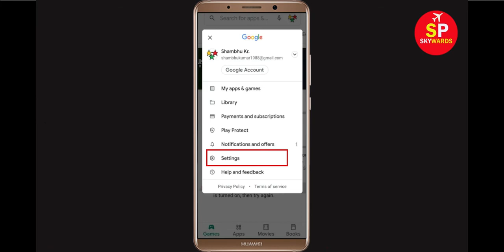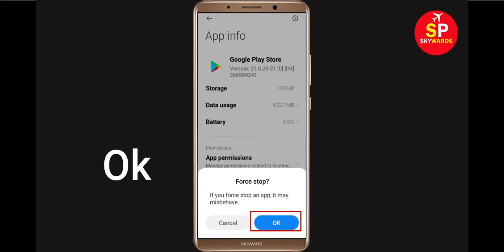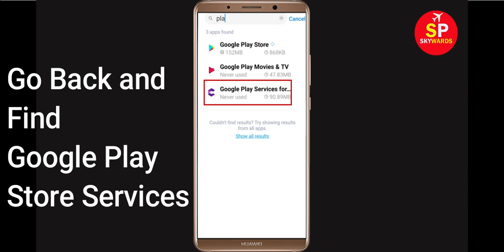Fix Can't Download Bed Wars App Error On Google Play Store in Android | Fix Can't Install App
If you are facing problem in Google Play store to download and Download Bed Wars App error on your mobile then you are at right place, i will show you How To Fix Can't Download Bed Wars App Error On Google Play Store Android & Ios Mobile Phone. If you are facing same problem in your android phone it will help you to get rid of this problem. So, Lets Start to Fix Bed Wars App downloading problem solutions.